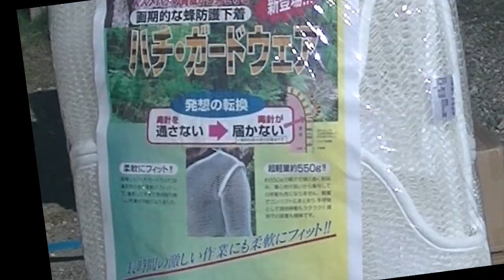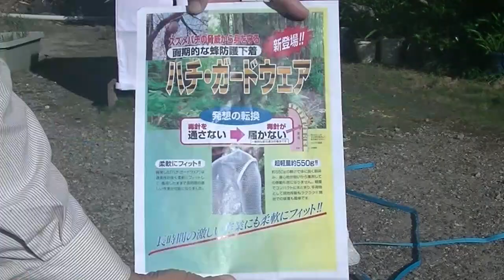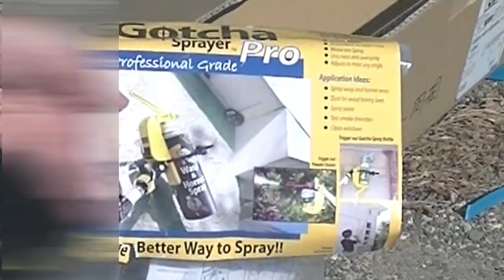スズメバチ防護服 蜂駆除で月収〇十万円？ Wasp protective clothing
過去にオオスズメバチに二度刺されているため、蜂防護服を買いました。ついでに高所の蜂を駆除し、巣を除去する道具も買いました。